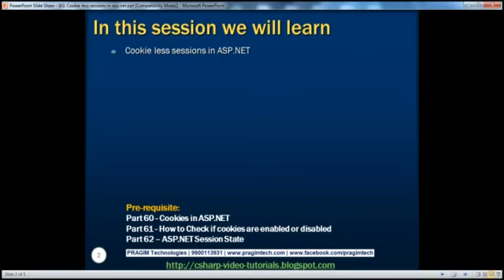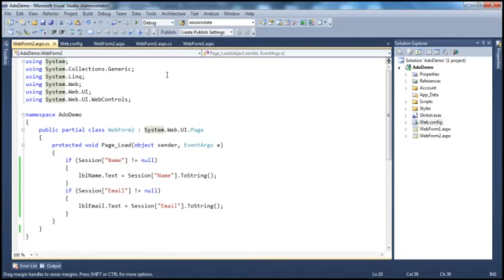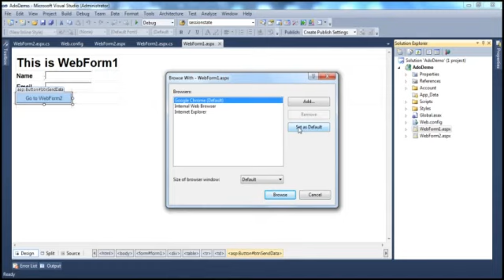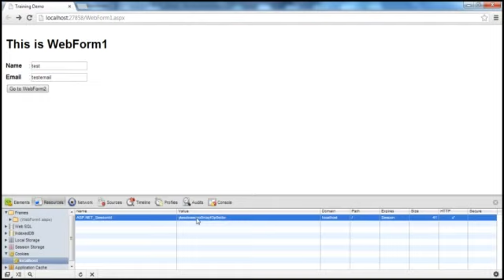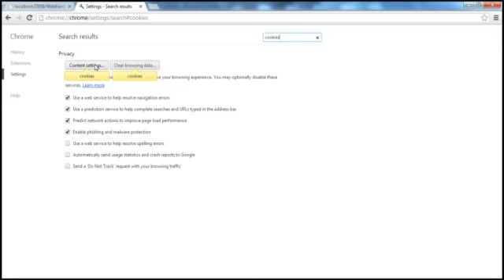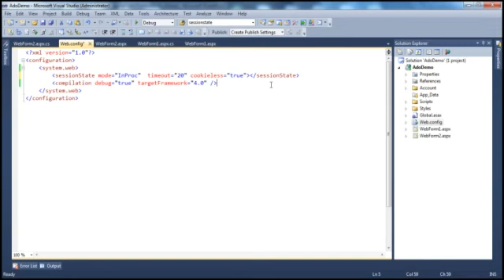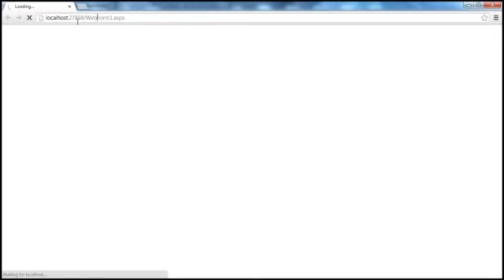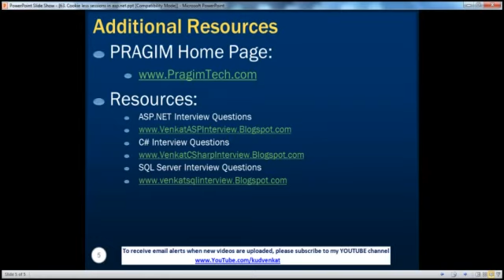63 Cookie less sessions in asp net Part 63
63 Cookie less sessions in asp net Part 63